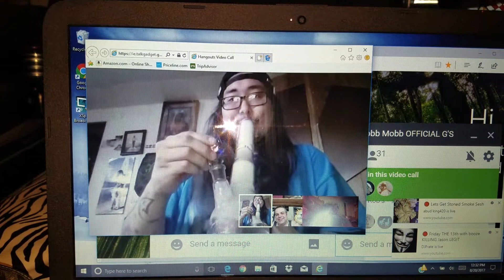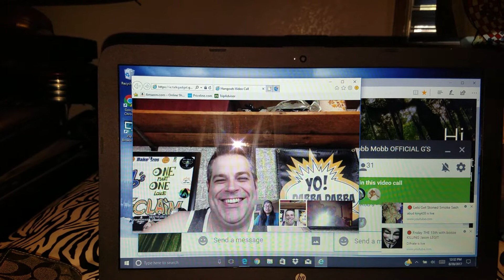Let's get it power up